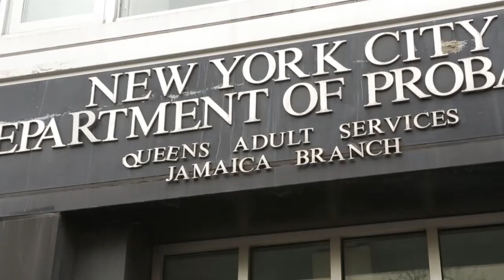Fund | Sloan Public Service Awards 2017 | KAREN ARMSTRONG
Karen Armstrong, who joined the department in 1989 as a probation office trainee, now leads a team of 140 who are responsible for 8,000 New Yorkers on probation in Queens. Her ability to implement new programs is unmatched. Prior to assuming her current position, Armstrong held the same job in Brooklyn, where she started three model NEON programs that connected probation clients to community organizations, government agencies, local businesses and residents. These efforts were so effective that when Armstrong left, Brooklyn led the city in the number of clients who achieved early release from parole for model behavior. Says a colleague, "She makes one of the most difficult jobs look effortless. She never stops working for our clients."